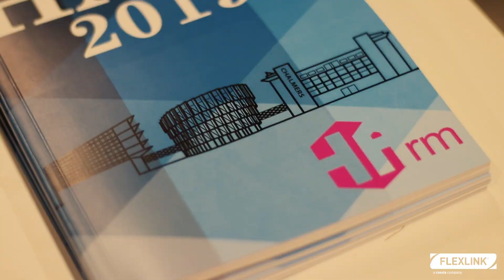FlexLink at HARM 2019 | Chalmers University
Take a look at our visit to the Harm fair at Chalmers University! FlexLink wanted to create recognition for the company,  but also to look for students doing their thesis-worker as well as summer holiday workers.

Several hundred students visited the booth and showed great interest in FlexLink as an employer, exceeding our hopes for the fair.

The HARM fair brings together possible employers with students studying computer engineering, design and product development, electrical engineering, mechanical engineering, and mechatronics.